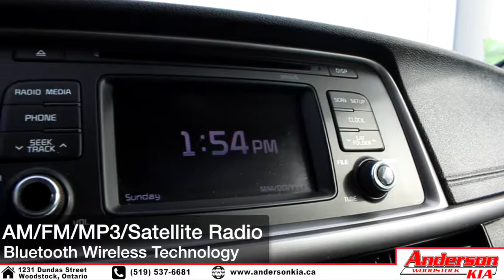'2018 Kia Optima LX+' Features - Woodstock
Highlighting the features on the '2018 Kia Optima LX+'

Powertrain & Mechanical:
2.4L GDI 4-Cylinder Engine
6-Speed Sportmatic A/T
Drive Mode Select (Eco/Normal/Sport)
4-Wheel ABS Disc Brakes
Electronic Power Steering
High-Performance Shocks

Exterior:
17" Alloy Wheels
Automatic Headlights
Solar Glass (IR & UV Ray Reducing)
Power Heated & Folding Sideview Mirrors
LED Mirror Signal Repeaters

Interior:
Air Conditioning with Cabin Air Filter
60/40 Folding Rear Seats
Cruise Control
Keyless Entry
Power Windows & Locks
Driver Memory Seating
Push-Button Start

Audio/Connectivity:
5" Display
Rearview Camera
AM/FM/MP3/Sirius XM Satellite Radio
Bluetooth Connectivity
AUX & USB Inputs
Steering Wheel mounted Audio & Cruise Controls
6 Speakers

Safety:
Advanced Front Airbags
Side Airbags
Curtain Airbags
Knee Airbag (Driver)

As well as MANY MORE features!

1231 Dundas Street, Woodstock Ontario